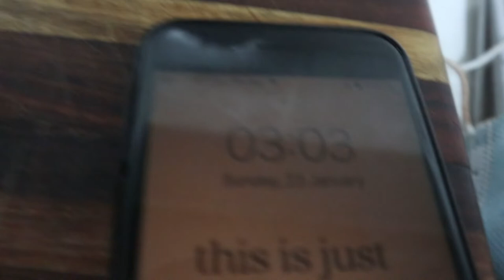VLOG: Relaxing, Girls night out, being domesticated girlies+ A lot indeed was goinyon | Day 2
Todays vlog was just a chilled vlog, we went for a swim, went out for dinner which led to one of the craziest nights we had a lot of fun and I hope you enjoy this vlog, please like,comment,share,subscribe!!